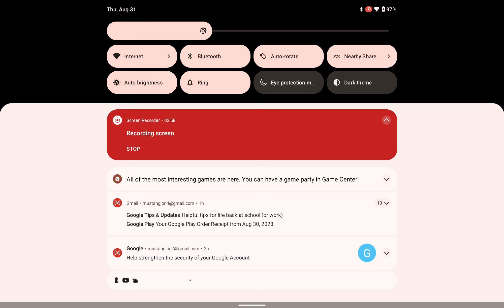gorgos dot test